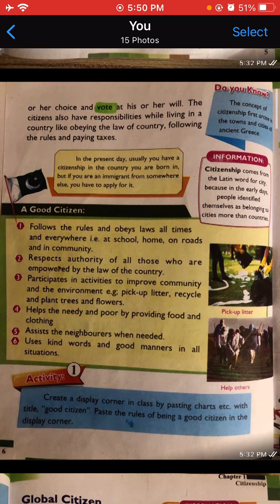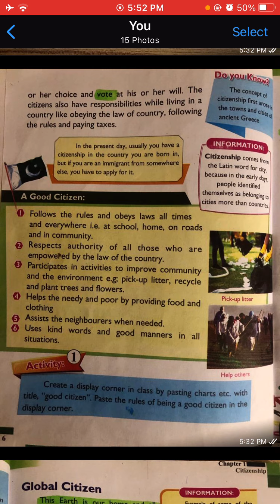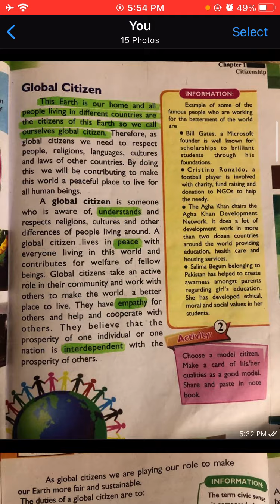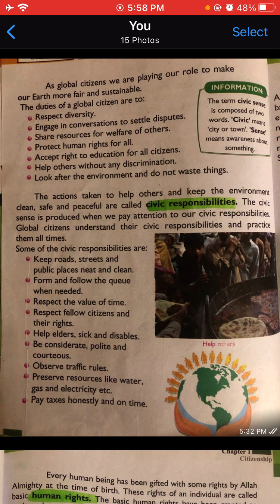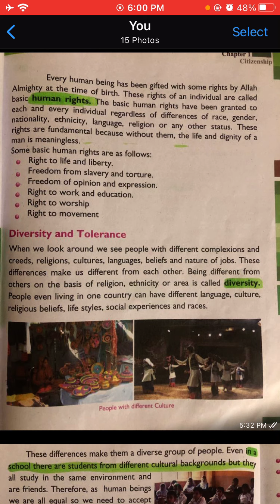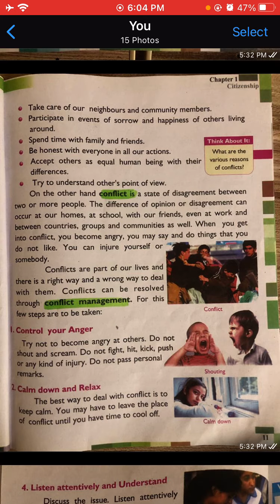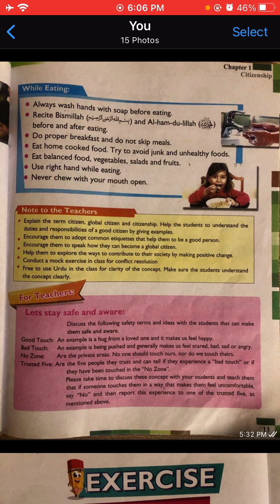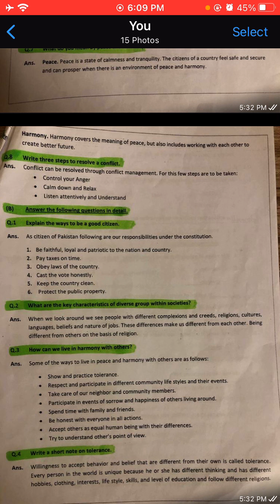Social Studies IV Lecture No 02 Chapter 01